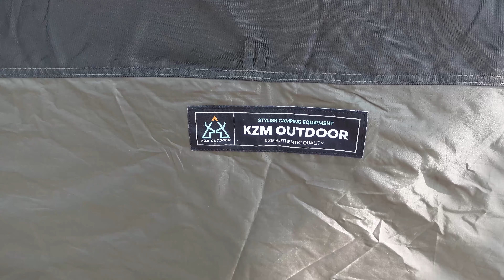국민 쉘터 2022년형 카즈미 비바돔 플러스｜내돈내산｜첫 피칭 리뷰｜힘들었지만 키작은 여자 혼자 쳤어요!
안녕하세요?! 서현입니다.
설레는 마음으로 구매한 카즈미 비바돔 플러스
첫 피칭해보고 1박2일 써보았습니다.

캠핑 영상도 재미나게 시청해주세요!